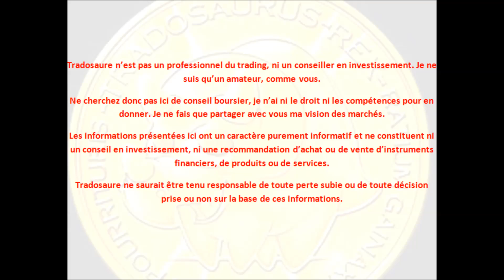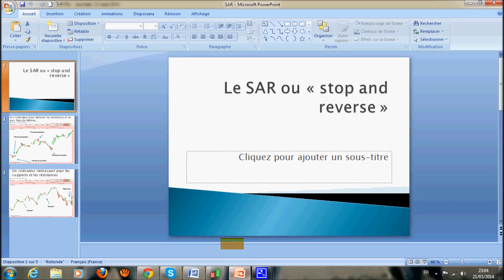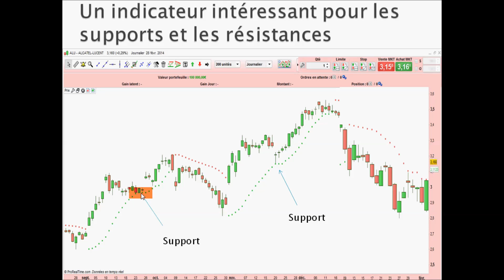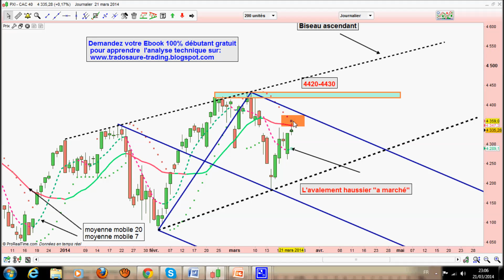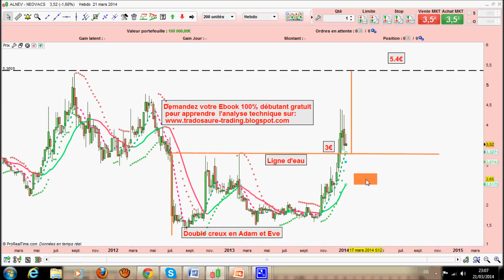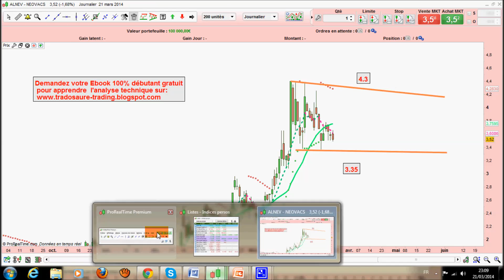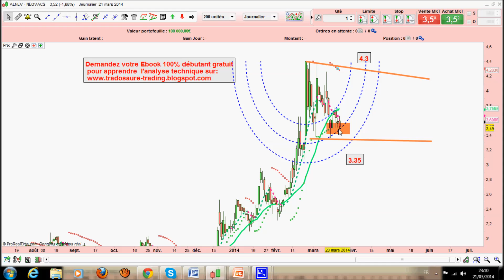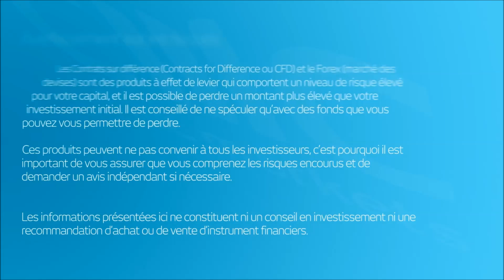[21/03/2014] Analyse technique du CAC 40 - Apprendre l'analyse technique et le trading-